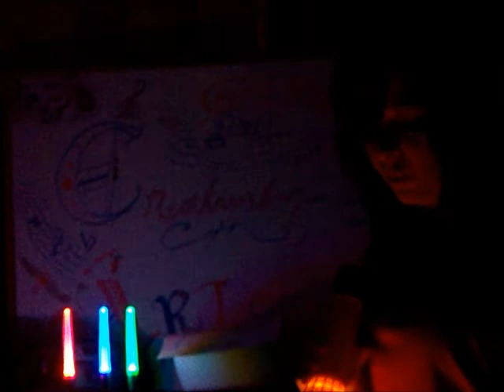The Word: Be the Light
The Storyteller tells stories of people who showed thier light.